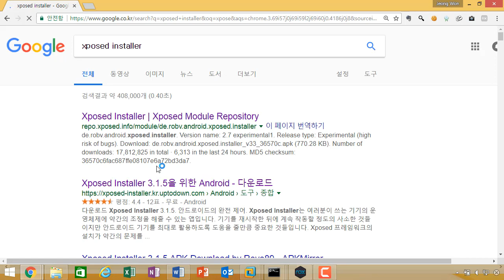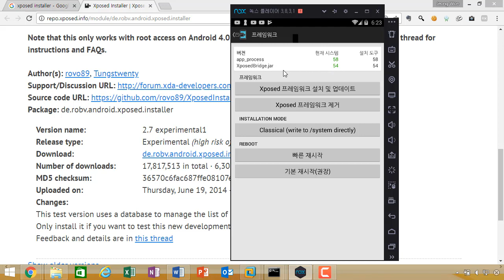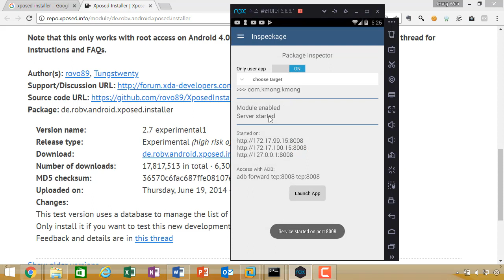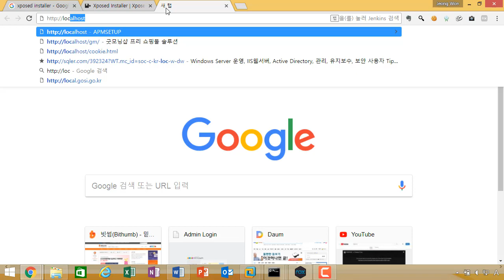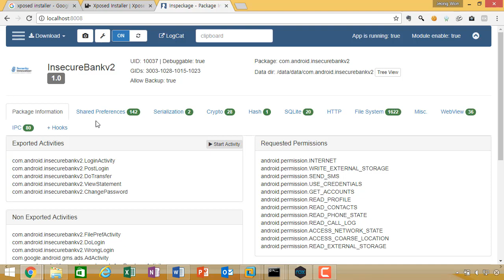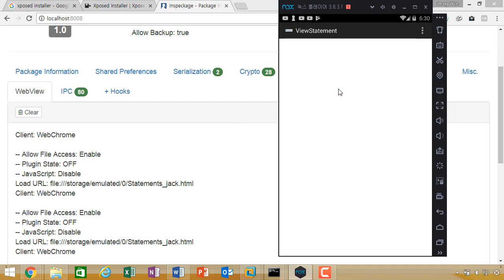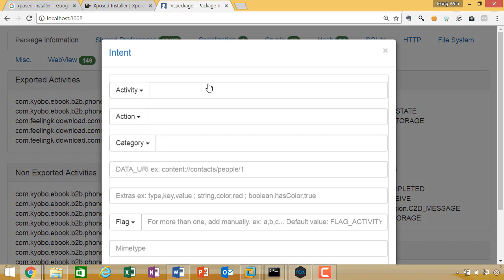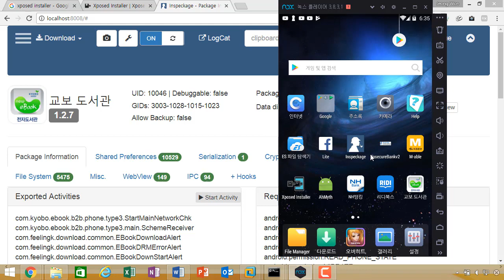(모의해킹, 안드로이드 해킹) 안드로이드 모바일 앱 진단-Inspeckage활용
보안프로젝트 )에서 제공하는 모의해킹 실무 무료 강의입니다. 이번 시간은 "안드로이드 모바일 앱 진단-Inspeckage활용"에 관한 내용입니다.